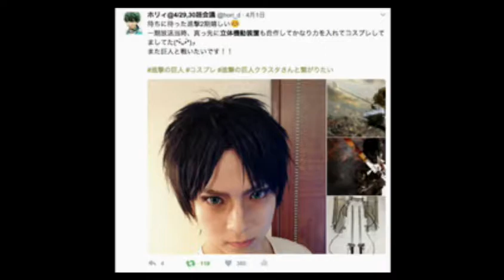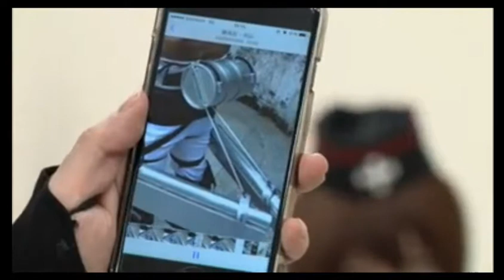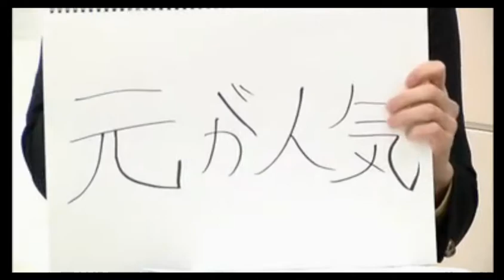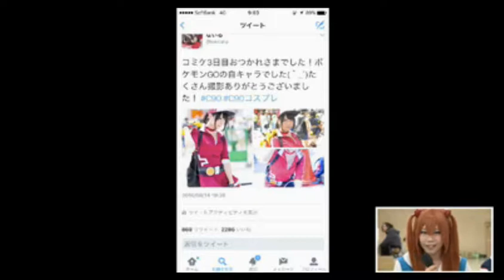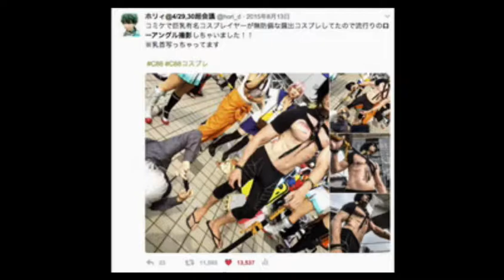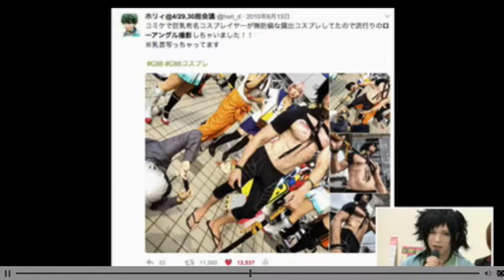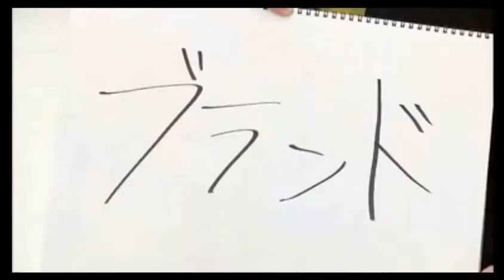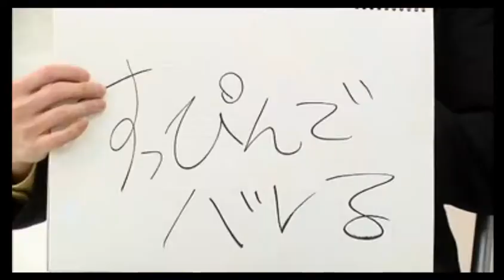【人気コスプレイヤー座談会】niconico cospllection in acosta!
Floor Guide
Apr/08/2017 (SAT) Opens: 14:50 Starts: 15:00
This program ended on 04/08/2017 (SAT) 16:06.
Views: 12469 Comments: 1644
This is a timeshift-supported program.
Unlimited viewing Good Until: 2017/06/07(WED) 23:59:59